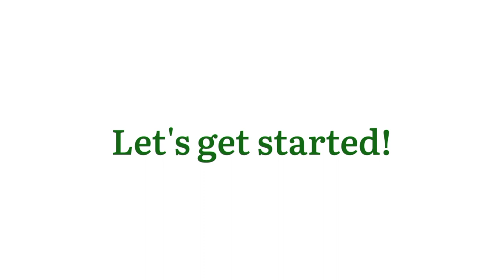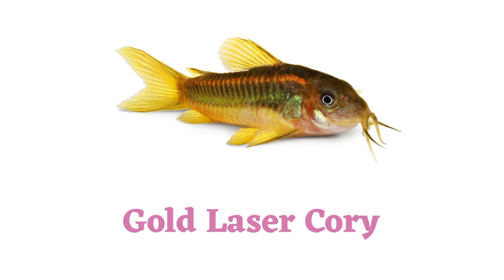Fish Vocabulary / 50 Fishes Name In English With Pictures / English Vocabulary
In this video I have share about 50 Fishes names in English with pic. This video will help you lots to improve your knowledge and vocabulary list.

fish names in english
fish names pronunciation in english
fish names
indian fish names in english
fish vocabulary
fishes vocabulary
Fish names
List of fishes
list of Fishes
100 Fishes name
List of fishes in Bangladesh
Indian fish
all fish, name of fish
all fish name
sea fish
marine fish
fish video
fishes names
fish pictures
different fish
fish images
100 fish names
100 fishes
sea animals
fish name
50 sea animals

        1. Cleanpng.com
        2. Kindpng.com
        3. Vipng.com
        4. Stickpng.com
        5. Pngitem.com
        6. Pngwing.com
        7. Vecteezy.com
        8. Specialtyproduce.com
        9. Favpng.com
      10. Pngtree.com
      11. Commonwikipedia.org, etc